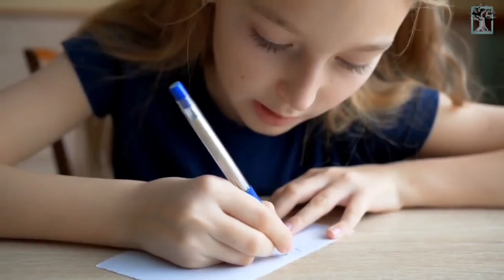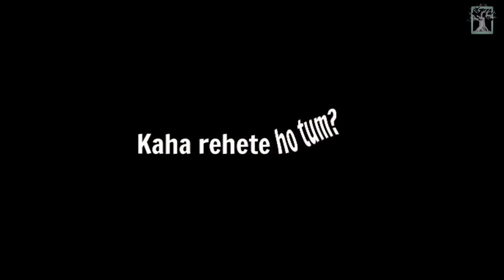Milkwalker Ambassador story in hindi | Milkwalker Explained | Scary Rupak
Wanna earn some real money just by playing games? That's way too easy if you download 1XBET! Please, don't forget to download and register 1XBet.
It is one of the best Play & Earn app!

Milkwalker Ambassador, in short Milkwalker is created by Trevor Henderson.
The Milkwalker Ambassador is a strange-looking creature of big size. It has similar arms and legs to Siren Head. The only features it doesn't share with Siren Head are it's torso and head. It's torso is practically non-existent and, hence it's name, it has a milk carton for a head.
Milkwalker does not appear of it's own. It has to be called through a ritual. If a person successfully completes the ritual then right there Milkwalker would appear from inside the ground.
Milkwalker would ask some questions and many of it's questions has it's own consequences.
I warn you to never ever try the ritual because it can be very deadly!
Milkwalker is a very dangerous creature.